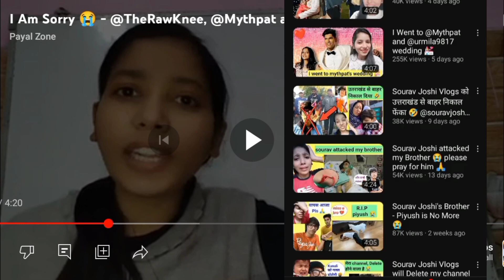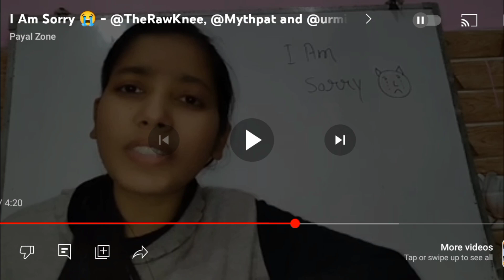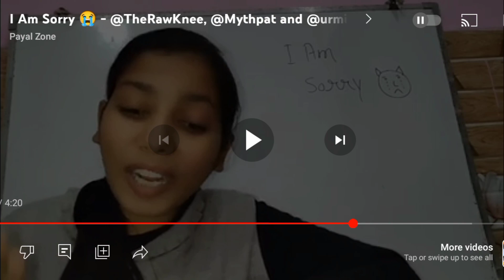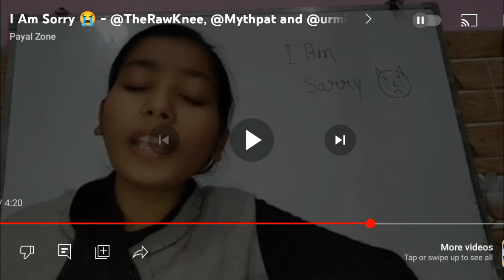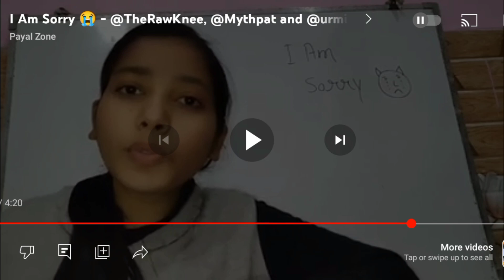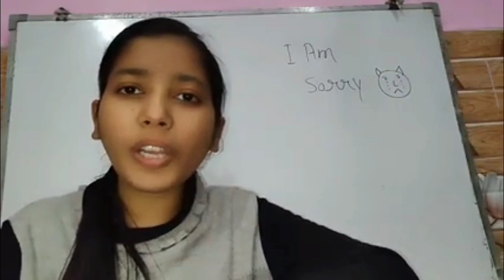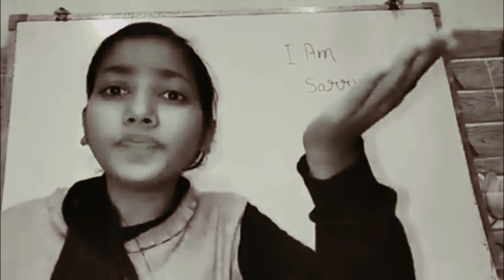payalzone tune Aisa kyu kya 😡@YTExamPayal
hi guys i am majanu this rost video pls support no hate to anyone